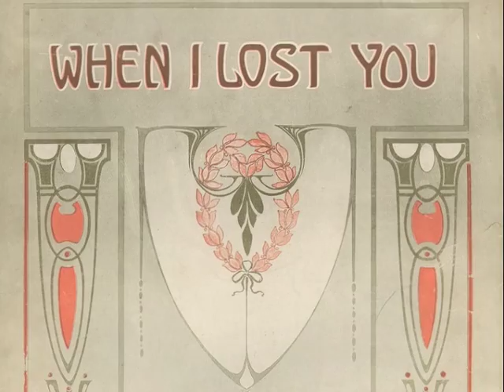Tenor Henry BURR: When I Lost You (1913)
American tenor Henry Burr (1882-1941) / When I Lost You (Irving Berlin) / Recorded: January 10, 1913 --

"When I Lost You" is a song with music and lyrics by Irving Berlin written in 1912 after his wife of five months, the former Dorothy Goetz, died of typhoid fever. In it he poured out the grief of his loss, the only song that he ever admitted had such a connection to his own life. The song, a ballad, was unlike any of Berlin's previous songs, which were upbeat tunes written to take advantage of the dance craze. The song's melody is a slow, simple waltz with bittersweet harmony and diminished seventh chords. It became Berlin's first hit ballad. Berlin had published 130 songs by this point, none of which previously had revealed his ability to write with moving sentiment about his own personal pain. Dorothy Goetz was one of many singers who arrived at the Waterson, Berlin & Snyder offices after the success of Berlin's "Everybody's Doin' It Now". Berlin's initial attempts to resume songwriting after his wife's death were unsuccessful. After accepting an invitation to visit Europe with Dorothy's brother Ray Goetz, Berlin composed "When I Lost You".

The birds ceased their song
Right turned to wrong
Sweetheart when I lost you
A day turned to years
The world seemed in tears

Strengthened by the knowledge that his life had some direction, he returned to his trick piano for solace, and this time attempted to write about his wife's death rather than avoid it. Berlin did not make promotional appearances for the song during its first year of release, yet the circumstances of his brief and tragic marriage were common knowledge. The following year he performed the song in London.  (wikipedia)

Henry Burr (January 15, 1882 -- April 6, 1941) was a Canadian singer of popular songs from the early 20th century, an early radio performer and producer. He was born Harry Haley McClaskey and used Henry Burr as one of his many pseudonyms, in addition to Irving Gillette, Henry Gillette, Alfred Alexander, Robert Rice, Carl Ely, Harry Barr, Frank Knapp, Al King, and Shamus McClaskey. He was one of the first singers to make popular acoustic recordings and one of the most prolific recording artists of all time, with more than 12,000 recordings by his own estimate. A tenor, he performed as a soloist and also in duets, trios and quartets. His most famous collaboration was the Peerless Quartet. Although Burr is rarely heard today in mainstream musical culture, his beautiful 1922 rendition of "My Buddy" was used on the soundtrack of a Boardwalk Empire episode, originally broadcast on October 8, 2012 (Season 3, Episode 4, "Blue Bell Boy").
Notably, in the 1960's, the famous ukelele-playing singer Tiny Tim frequently played Burr songs on stage and on such programs as The Johnny Carson Show. (wikipedia)